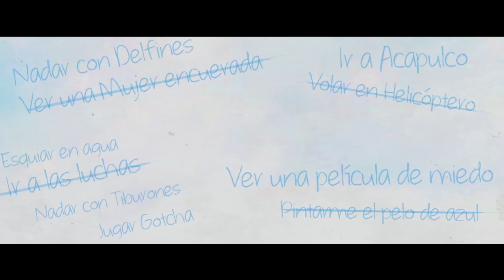Ya Veremos - Trailer Oficial [US]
Del director de “Pulling Strings” y “A la mala” (Pitipol Ybarra), “Ya veremos” narra la historia de Santi (Emiliano Aramayo) un niño soñador quien ha tenido que lidiar con la separación de sus padres, Rodrigo (Mauricio Ochmann) y Alejandra (Fernanda Castillo). Para ellos, Santi es la luz de sus ojos, y están obligados a verse de vez en cuando, ya que comparten el tiempo de su hijo. Un día reciben la noticia de que Santi debe someterse a una cirugía la cual puede cambiarle la vida por completo. Así que éste hace una lista de deseos para cumplirlos junto con sus dos padres, antes de la operación. Es así, que Rodrigo y Alejandra se verán forzados a aprender a convivir de nuevo, embarcándose (sin sospecharlo) en un viaje lleno de aventuras, que al final,  hará que sea muy difícil separarse de nuevo y verán el panorama de una manera diferente.